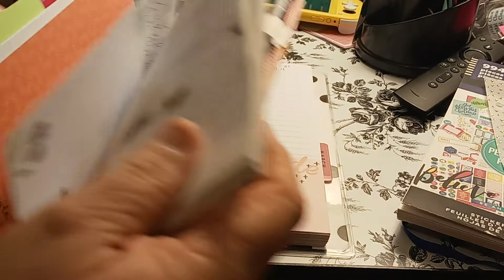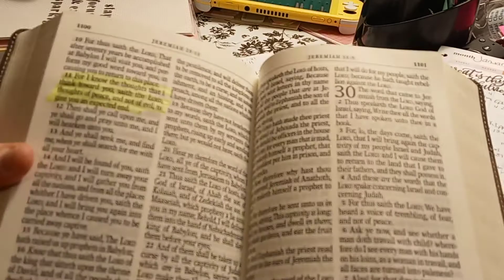Scripture Writing Plan: A New Beginning / January 1, 2021 - Jeremiah 29:11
Day 1: Jeremiah 29:11
Day 5: Ephesians 4:22-24
Day 6: Revelations 21:1-4
Day 7: 1 John 4:18
Day 10: Genesis 12:1-9
Day 14: Job 8:5-7
Day 15: Ezekiel 36:24-36
Day 16: Colossians 3:1-4
Day 17: 1 Peter 1:3
Day 18: Romans 8:17-18
Day 19: 2 Samuel 22:32-37
Day 20: Ecclesiastics 3:11
Day 21: Psalm 126
Day 22: Isaiah 40:31
Day 23: Malachi 3:6
Day 24: 1 John 3:2-3
Day 25: Revelations 2:17
Day 26: Isaiah 65:17-19
Day 27: Proverbs 3:5-6
Day 28: James 1:17-18
Day 29: Colossians 3:15
Day 30: 1 Chronicles 16:11-12
Day 31: Habakkuh 1:15

$MonserrateWright

Pen Pal:
planningwithmonserrate
Monserrate Wright